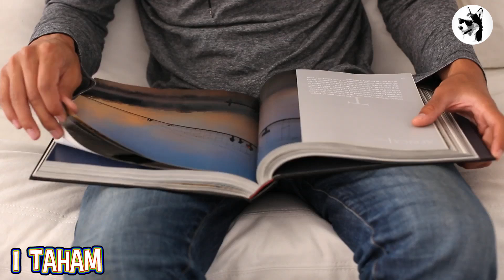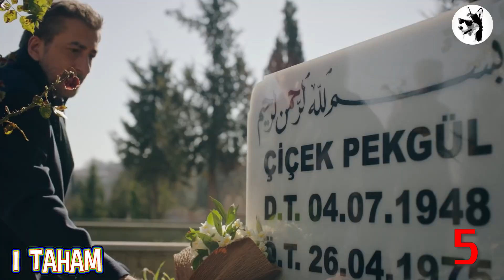بهترین سریال های ترکی سال 2021 در ژانردرام / سریال ترکی2021 / serial turki 2021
بهترین سریال های ترکی سال 2021 در ژانردرام / سریال ترکی2021

در این برنامه میخواهیم برای شما دوستان عزیزی که علاقمند به دیدن سریال های ترکی هستین
5 تا از بهترین سریال های درام ترکی که در سال 2021  از شبکه های ترکیه در حال پخش شدن هستن رو معرفی کنیم

خوشحال میشیم شما هم بهترین سریال درام ترکی که تا الان دیدن رو حتما در کامنت ها برای ما بنویسین

سریال اتاق قرمز  Kırmızı Oda
این سریال که به کارگردانی Cem Karcı هستش ،و از تاریخ   4 September 2020 هر هفته جمعه ها از شبکه Tv8 شروع به پخش شد

Binnur Kaya
Tülin Özen
Burak Sevinç
Meriç Aral
ازجمله بازیگرای سرشناس ترکین که در این سریال ایفای نقش کردن

سریال کفاره  (تاوان)  kefaret

سریال کفاره به کارگردانی Mesude Eraslan از تاریخ  22 November  2020   هر هفته یکشنبه ها از شبکه Fox شروع به پخش شد و
Nurgül Yeşilçay
Mert Fırat
Yurdaer Okur
Özge Özacar
Ege Kökenli
Ayşegül Cengiz
Mine Kılıç
از دیگر بازیگرای این سریال هستند

سریال عقرب   Akrep

سریال عقرب به کارگردانی Gökçen Usta از تاریخ 11 December 2020  هر هفته پنج شنبه ها  از شبکه star ترکیه شروع به پخش شد

از جمله بازیگرایی که توی این سریال ایفای نقش کردن میتونیم اشاره کنیم به
Demet Akbağ
Evrim Alasya
Bekir Aksoy
Yusuf Çim
Aslı Melisa Uzun

سریال پدرقهرمانم kahraman babam

سریال پدر قهرمانام به کارگردانی   Osman Kaya   با اسم قبلی کامیون قرمز در تاریخ 31 March 2021
 با پخش قسمت اولش از شبکه Show Tv ترکیه شروع شد ولی  به شکل ناگهانی پخش اون متوقف شد
و حالا با عوض شدن اسم سریال به Kahraman Babam یعنی پدر قهرمانم ،
 تاریخ پخش اون از 14 June 2021   اعلام شده و به نظر میرسه  این مجموعه  قرار جایگزین سریال پرطرفدار گودال بشه
و نکته دیگر که هست اینه که سریال مجددا از قسمت اول پخش خواهد شد

Görkem Sevindik
Ushan Çakır
Aslı Orcan
Deniz Hamzaoğlu
Ogün Kaptanoğlu
از جمله بازیگرای این سریال درام هستند

سریال ترکی    خواهر و برادرام    Kardeslerim

این سریال به کارگردانی Serkan Birinci از تاریخ 20 February (فوریه)  2021   هر هفته شنبه ها از شبکه atv شروع به پخش شد
Celil Nalçakan
Su Burcu Yazgı Coşkun
Melis Minkari
Çağla Şimşek
Recep Usta ازجمله بازیگرایین که تو این سریال ایفای نقش کردند